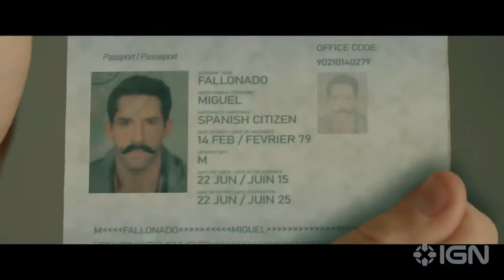Несчастный случай Каникулы киллера 💠 официальный трейлер 💠 фильм боевик 2022